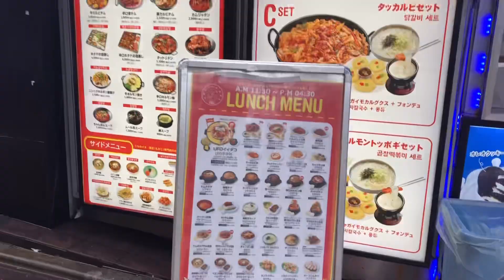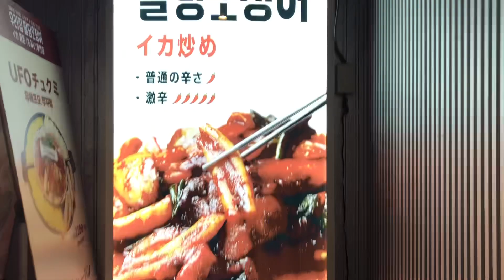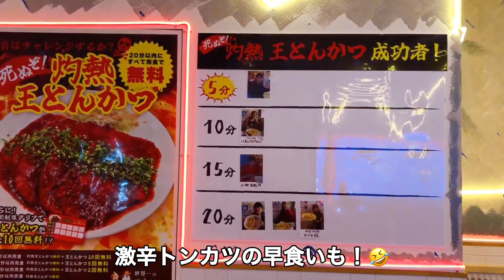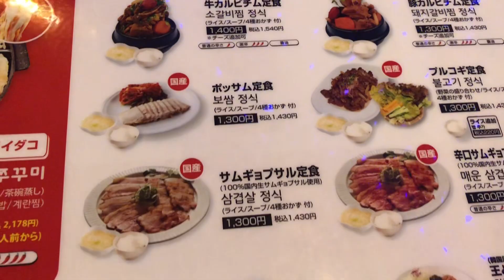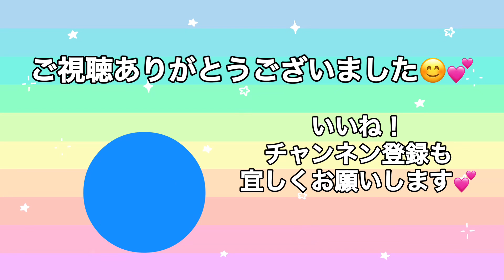【新大久保】山盛り骨付き肉に満足感◎お一人様もOK！イカ・鶏足(もみじ)専門店 うちのパルダンイカ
店名で思わず敬遠してたお店でしたが
こんなに美味しいカルビチムに出会えるなんて
まだまだ新大久保は奥が深いですね！

◇ イカ・鶏足(もみじ)専門店 うちのパルダンイカ

住所：東京都 新宿区百人町 2-2-3 TRN 新大久保ビル地下1階

◇ペットショップZoo新大久保

営業時間  10:00-20:00

住所
東京都新宿区大久保2-18-10

住所
東京都新宿区百人町１丁目３−１６

お仕事のご連絡は下記のアドレスにお願い致します
BitStarアカデミー　アジュンマTV担当者宛